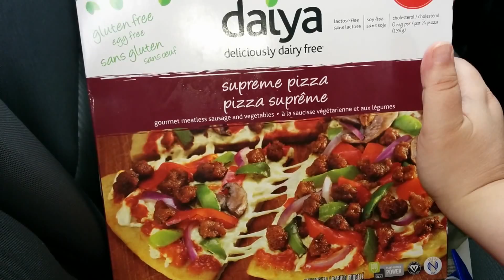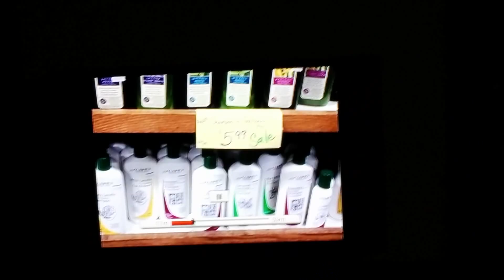DITL: Vlog to Halifax--VEDA 2015 #24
I went to Halifax to pick up my car. I won't be getting the car until tomorrow or early the next day, so this is part 1. I will post another vlog tomorrow, and hopefully can show you my new (to me) car.

This vlog takes you on my drive from my town to HRM, shows you my parents' puppy, and very briefly discusses Vegucated. Overall, there is not a lot to do with veganism in this video, just a simple day in the life.